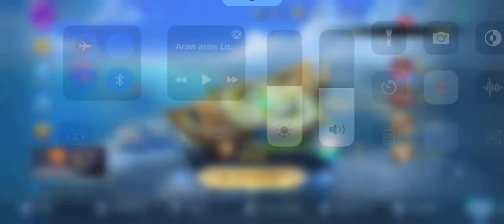The shortest match i ever had | Mobile Legends(Rank Game)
IF YOU ENJOY THIS VIDEO MAKE SURE LEAVE:
A LIKED👍

Music in vids: